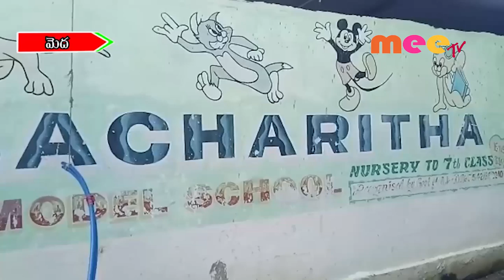కావ్య మృతి కారకులపై కఠిన చర్యలు తీసుకోవాలి//01.11.2019//mee tv news//